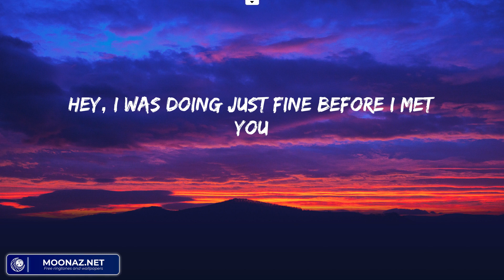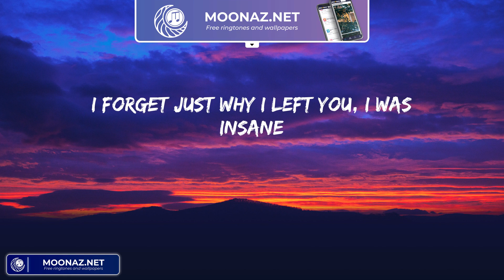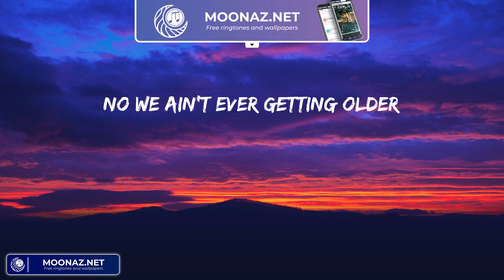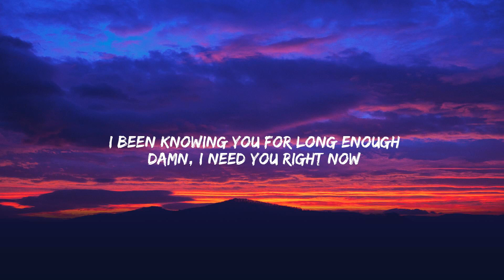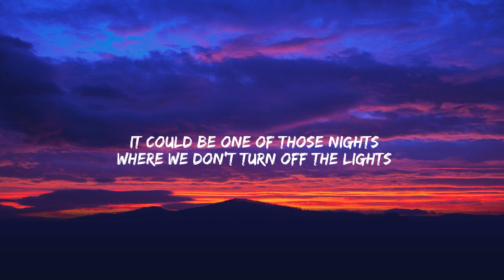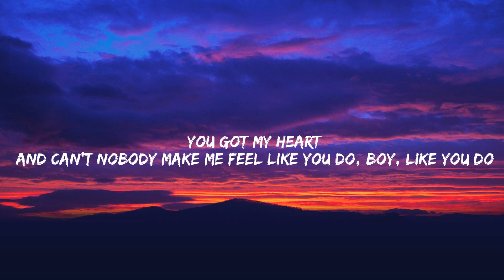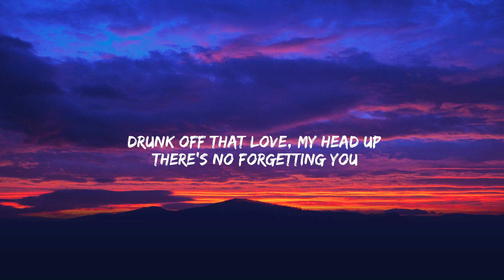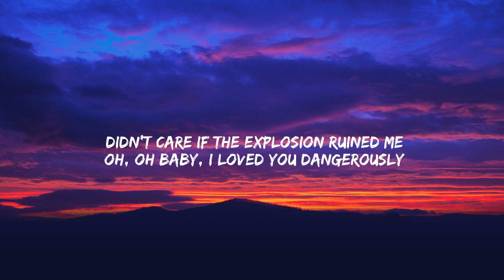Closer - The Chainsmokers (Lyrics) Justine Skye, Tyga, Selena Gomez, Charlie Puth,...